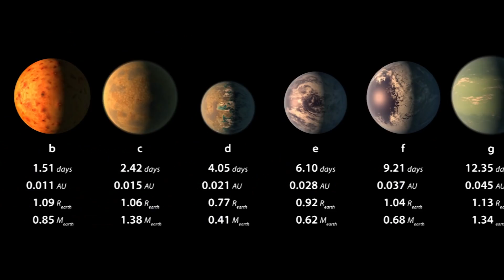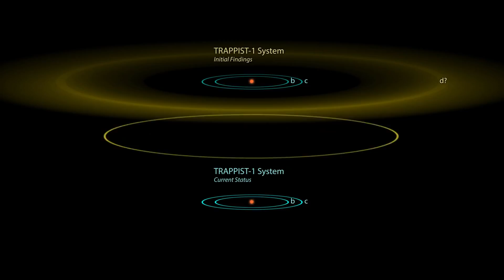C'è vita (forse) vicino alla Terra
Servizio di Irene Roberti Vittory e Nicolò Canonico del Tg del 24 febbraio 2017